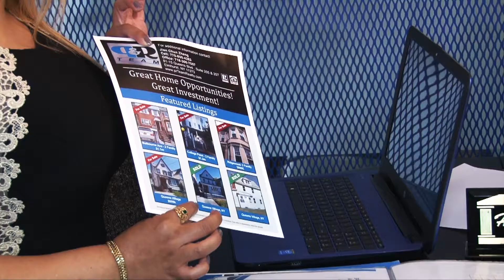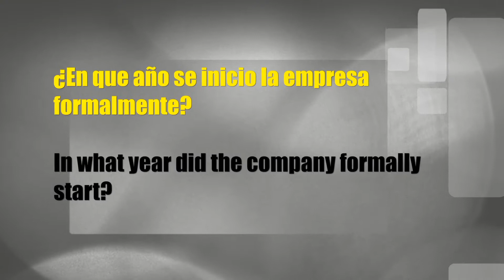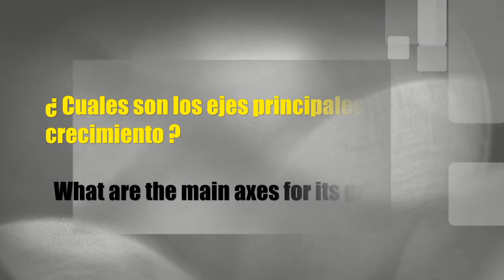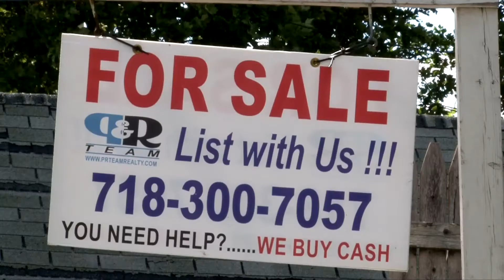ROMERO CAPITAL GROUP : P&R : WINZONE : VIDEO INSTITUCIONAl